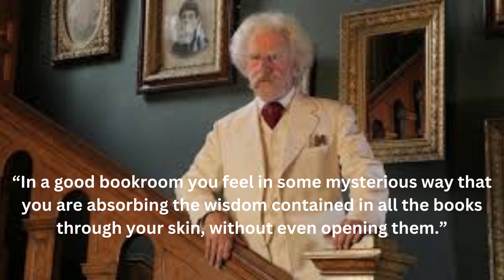Mark Twain Best Life Advice Quotes | sad quotes | sunset quotes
quotes
sad quotes
best quotes
alone quotes
depression quotes
sunset quotes
deep quotes
cute quotes
lonely quotes
travel quotes
best wishessavage quotes
silence quotes
single quotes
time quotes
shakespeare quotes
hurt quotes
pain quotes
brainy quotes
business quotes
summer quotes
moon quotes
heart touching quotes
inspirational
dream quotes
black and white quotes
money quotes
rain quotes
freedom quotes
good morning quotes for love
us quotes